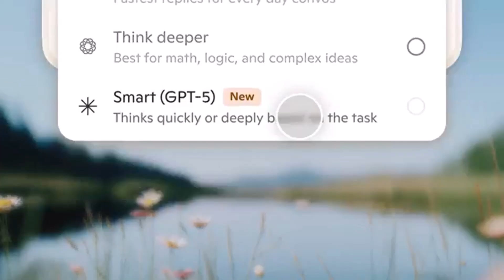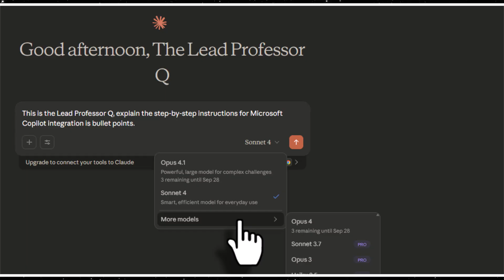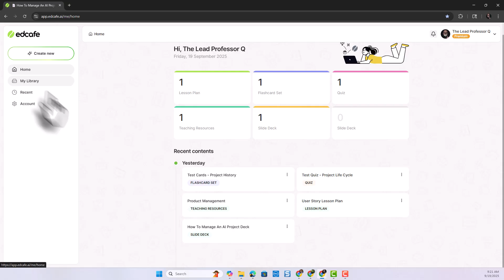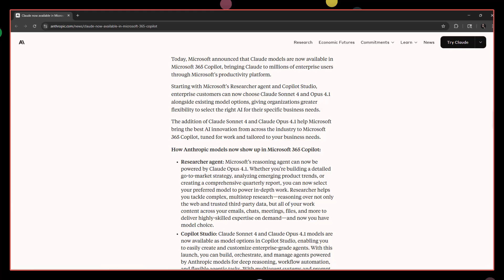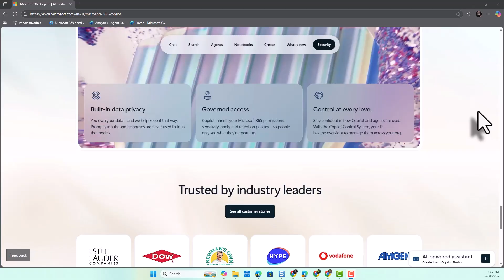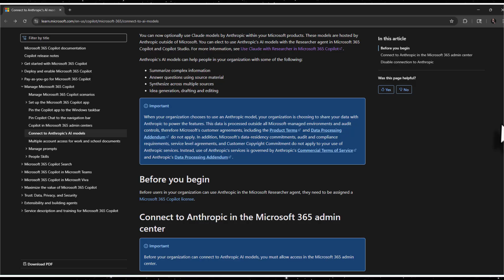Microsoft Copilot's Anthropic Claude Integration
The LPQ explores the strategic integration of Microsoft Copilot and Anthropic Claude, unlocking new possibilities for enterprise AI collaboration, productivity, and ethical alignment.

Family...If you are an educator or trainer, your life will get so much easier if you start using Edcafe AI! 👇🏾

Check them out, you won't regret their services.

Intro: (0:00)
Microsoft AI Evolution: (1:03)
Who is Anthropic: (2:24)
Impact On Business Users: (3:52)
Strategic Implications: (4:42)
Final Verdict: (5:39)